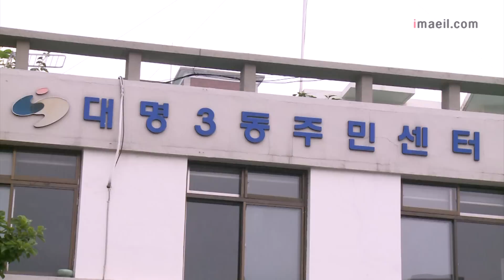메르스 공무원 거취 논란…시민들 징계요구에 남구청 곤란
대구 메르스 첫 확진 환자인 공무원의 거취를 두고 논란이 일고 있습니다. 징계를 요구하는 시민들의 항의 전화가 빗발치고 있습니다.

대구 메르스 첫 확진 환자인 공무원 K 씨의 향후 거취를 두고 대구 남구청이 고심을 거듭하고 있습니다.

K씨 상태가 점차 정상화되면서 이르면 다음 주 초쯤 퇴원할 것으로 예상되지만 K씨에 대한 비난 여론이 워낙 높았던 탓에 정상 복귀시키는 데 부담을 가지고 있기 때문입니다.

대구 첫 메르스 확진자인 K씨가 삼성서울병원을 다녀온 뒤 신고를 하지 않았고, 발열 증상을 보였지만 대중목욕탕을 다녀온 것으로 확인되면서 남구청엔 K씨의 징계를 요구하는 시민의 항의 전화가 폭주했습니다.

하지만 K씨가 모친 병 치료를 위해 삼성서울병원을 다녀왔고, 사후 미신고도 고의성이 없는 것으로 알려져 징계 조치를 하기도 쉽지 않은 상태입니다.

남구청 관계자는 "공무원 신분으로 처신을 잘못한 점이 있는 만큼 여론을 좀 더 수렴해 대구시와 K씨 거취를 논의할 것"이라며 "당장은 침체된 주민들의 생업이 회복되도록 최선의 노력을 기울이겠다"고 밝혔습니다.